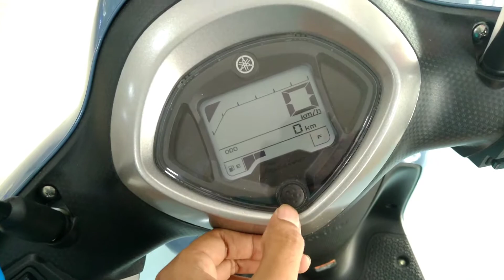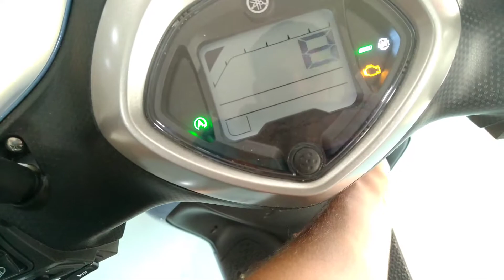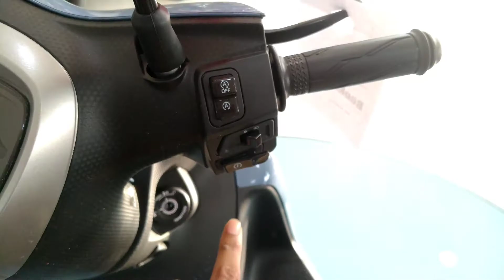The All New Yamaha Fascino 125 Hybrid || New Bluetooth Features | Walkaround & Full Review Video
Bike Booking karne k liye .
Yamaha.
(((((( S.I. MOTORS )))))

Address : Rejinagar (Near Bus Stand), Rejinagar, N.H.-34, Murshidabad, West Bengal
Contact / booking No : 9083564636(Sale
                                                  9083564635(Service